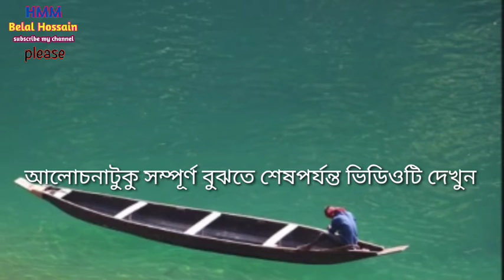স্বপ্নে নৌকা দেখলে কি হয় | What happens when you see a boat in a dream | সত্য স্বপ্নের ব্যাখ্যা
নৌকা স্বপ্নে দেখলে কি হয়? স্বপ্নে নৌকায় চড়লে কি হয় ? স্বপ্নে নৌকা ডুবিতে দেখলে কি হয় জানতে ভিডিওটি দেখুন।

আসসালামুয়ালাইকুম

চ্যানেলের কিছু বৈশিষ্ট্য :

১ বিভিন্ন মাসআলা মাসায়েল

২ বিভিন্ন আমলের বর্ণনা

৩ ইসলামিক স্বপ্নের ব্যাখ্যা

৪ রোস্টেড ভিডিও

৫ সমসাময়িক বিভিন্ন বিষয়